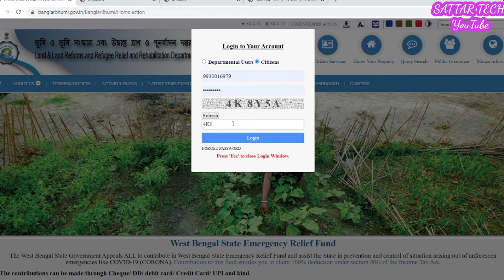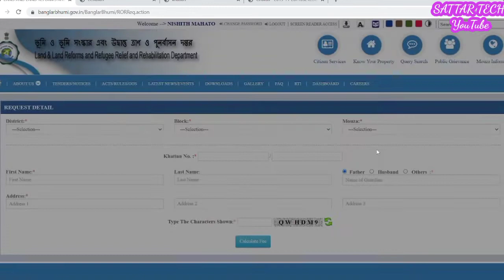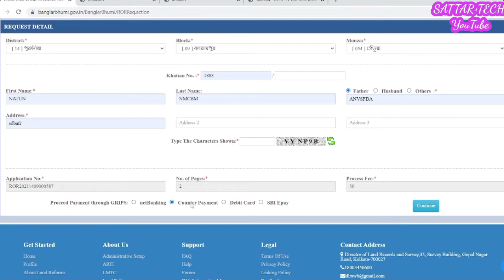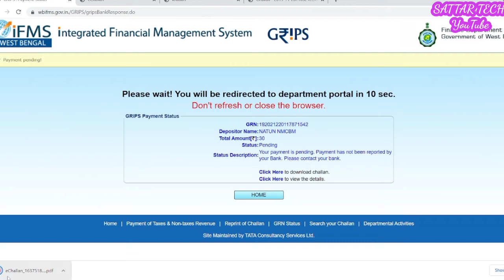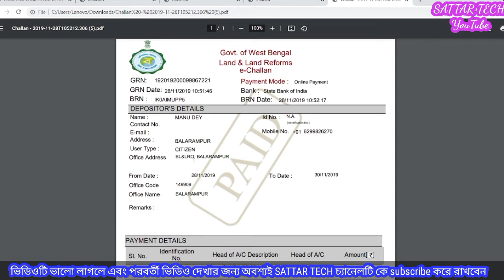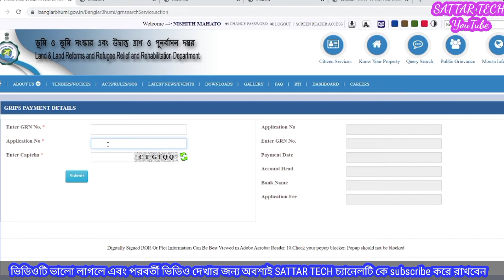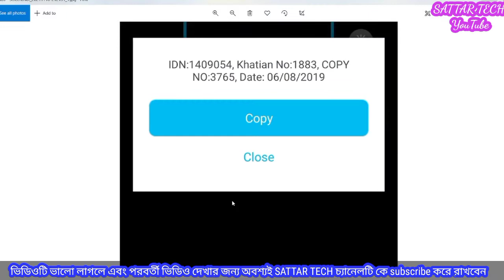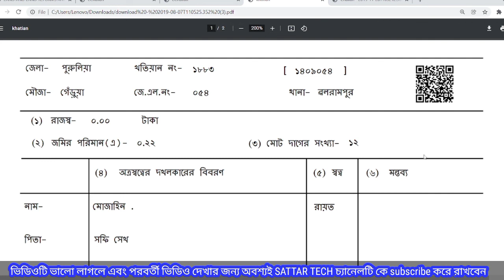ডিজিট্যাল পড়চা বা খতিয়ান আবেদন ll How to apply land khatian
ডিজিট্যাল পড়চা বা খতিয়ান আবেদন ll How to apply land khatian ‎@SATTAR TECH

keyword-
khatian online apply
Digital porch
original porcha download
signed copy not yet generated.search again later
porcha apply wb 2021
porcha download wb 2021
ror request in banglarbhumi 2021
land porcha in west bengal
land porcha
land porcha download problem
online land porcha download
Banglarbhumikhatianandplotinformation
Banglarbhumicopyprintproblem
plotmap
khatianinformation
banglarbhuminewsite2021
banglarbhumicitizenregistration
banglabhumimutation
banglarbhumiconversation
banglarbhumi.gov.in
banglarbhumi
jomirporcha
onlineporcha
wblandrecord
banglarbhumiproblem
originalporcha
wblandoriginalplotdownload
originalkhatiandownload
certifiedoriginalplotandkhatiandownload
banglarbhumi
online khatian apply
porcha pdf download
banglarbhumi 2021
certified copy of ror west bengal
how to download porcha of land
how to download porcha in west bengal 2021
জমির পর্চা ডাউনলোড
online porcha download
e porcha west bengal
banglarbhumi
jomir porcha download
porcha of land west bengal
how to get porcha in west bengal online
digital khatian online apply
How to apply khatian

Uploaded ভিডিও 👎📲